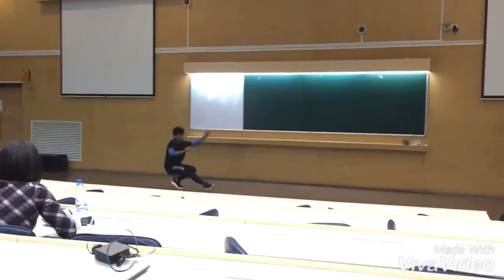Winner MI The Best Solo Dance competition || Mood Indigo 2022 || IIT Bombay | Solo Dance by Soloflow